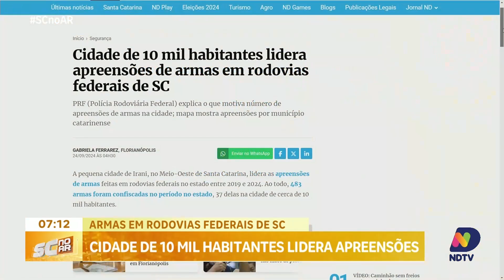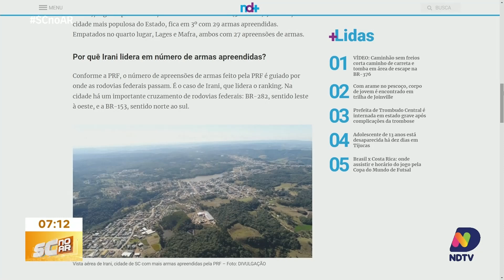Quase 500 armas são apreendidas nas rodovias federais de SC em seis anos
Nos últimos seis anos, quase 500 armas foram apreendidas nas rodovias federais de Santa Catarina, segundo dados da organização "Fiquem Sabendo", que atua em prol da transparência pública. Em uma cidade de apenas 10 mil habitantes, as apreensões se destacam, refletindo desafios contínuos na segurança pública da região. Acompanhe a repórter Daniela Ceccon ao vivo para mais detalhes sobre essa questão preocupante.